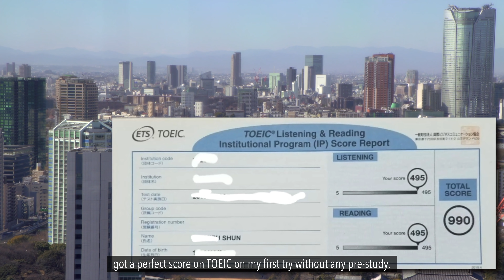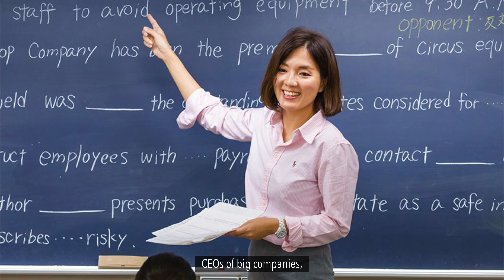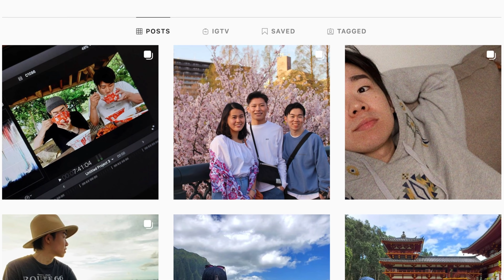TEACHING ENGLISH IN JAPAN IS BULLSH*T (even as a Japanese)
If it wasn't clear enough, I have no intention to be against nor offend current English teachers in Japan or the English education in general.
I just wanted to share a perspective that's not really taken into consideration when Japanese people talk about English Education. This is just my opinion as an English learner as well as a former English teacher in Japan, and I am well aware how unconstructive it may seem to some of you guys.
I made this video in the hope that we can discuss this matter as a lot of you guys are learning another language, so please let me know what you guys think in the comment!

FREE with code "SHUNCHAN"